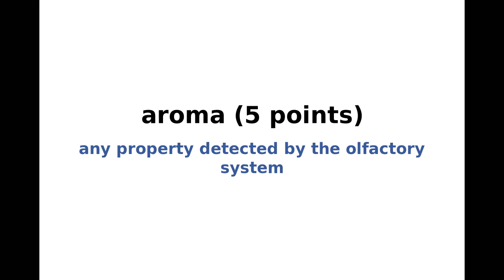New York Times NYT Spelling Bee Answers and Solution for January 25, 2021